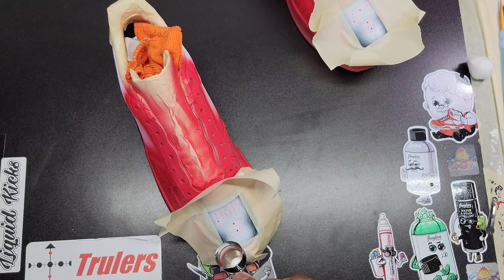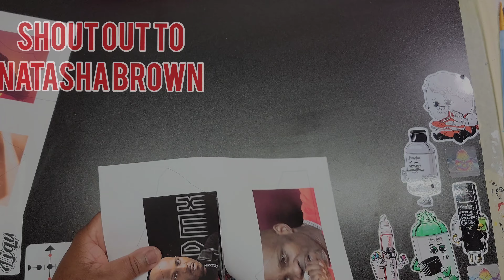Custom Nike Air Force 1s (DMX)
Paying homage to the late DMX with this custom. For orders hit me up on my Instagram account at Warren Productions.